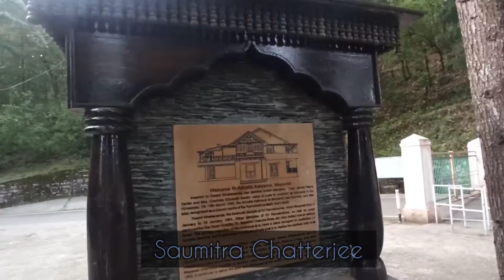Approaching Advaita Ashram in Champawat Uttarakhand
Approaching Advaita Ashram in Champawat Uttarakhand founded by Swami Vivekananda.